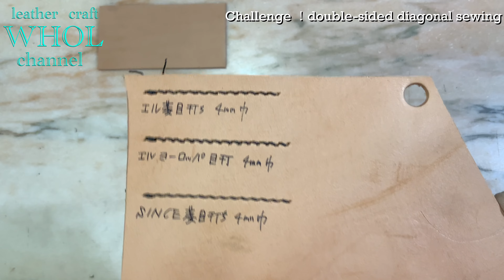【レザークラフト】コメントにお答え！両面斜め縫いに挑戦した結果 。。。★leather craft WHOLstyle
★レザークラフトWHOL(フール)は「長年使える強さ＆使いやすい製品」をコンセプトに手縫いで作るレザークラフトショップです。レザークラフトの技術や情報、cowboy＆Indianの世界を発信していきます！

※今回はコメントにお答えして両面斜め縫いに挑戦！普段やらない縫い方なので果たしてどんな結果に。1つの参考にぜひご覧下さい(๑•̀ㅂ•́)و✧

☆手縫いでキレイなステッチを！縫い目がガタガタにならない法則。Sew cleanly！

◎これからレザークラフトを始める方にWHOLがオススメする工具セット٩(ˊᗜˋ*)و
レザークラフト基本工具セットS

★WHOL製品の購入はこちらから٩(ˊᗜˋ*)و
WHOLオンラインショップ

☆SNSでWHOLの製品を見たい方はこちらから٩(ˊᗜˋ*)و
WHOL Instagram

BGM Matton